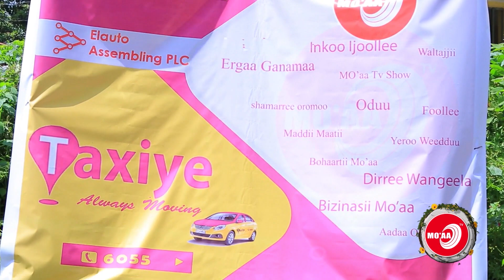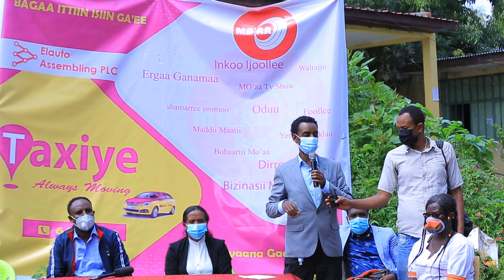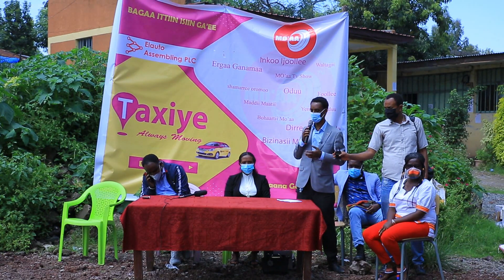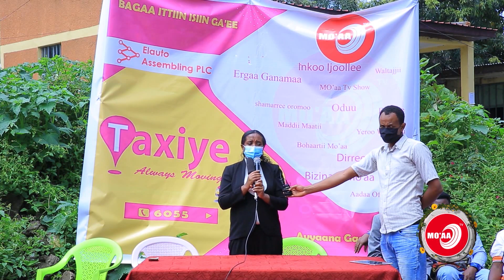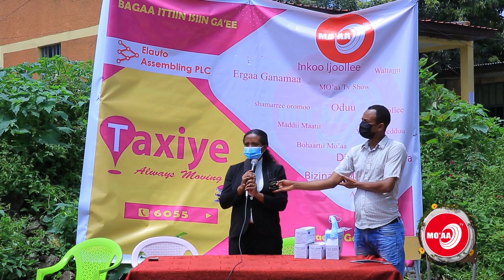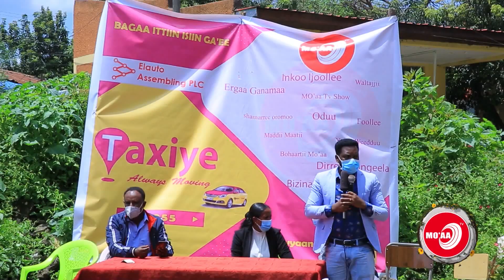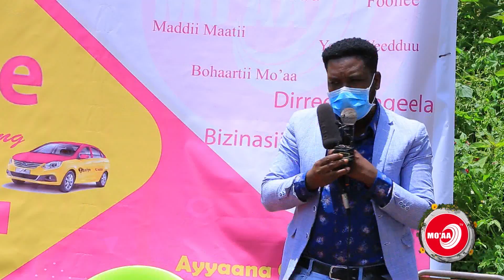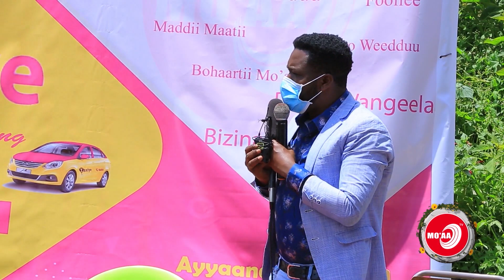HAAWWASNI KEENYA RAKKOO KEESSA JIRAA/QOPHII ADDAA BOOQAA SABABEEFFACHUUN